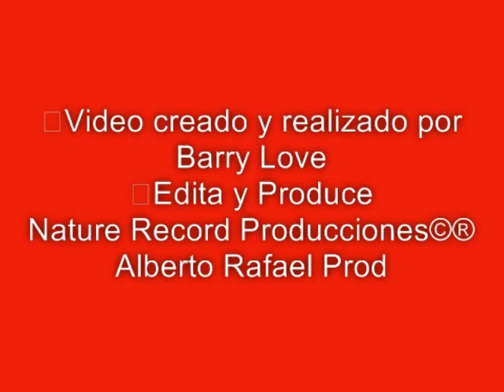BARRY LOVE - THEME - ESPERA UN MOMENTO..mpg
Barry Love
Edita y Produce
Nature Record Producciones©®
Alberto Rafael Producciones
DL.-180662
Islas Canarias -- España.
 2.010